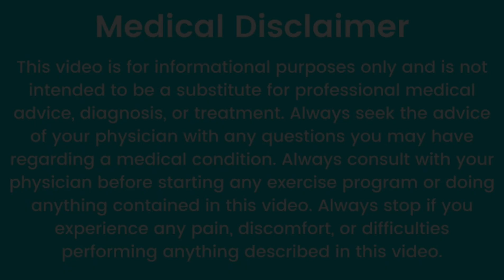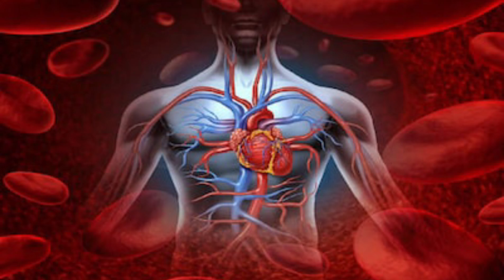शिलाजीत खाने के फायदे हैरान कर देंगे ll Benefits of Shilajit ll Desigoodhealth1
About Video -- 🖇️
Today In this video 🎬 you will see about benefits of Shilajit and uses of Shilajit in hindi and english | fitness tips 🏋️.

ᴅɪsᴄʟᴀɪᴍᴇʀ -- 🌫️

The information provided on this channel and its videos is for general purposes only and should not be considered as professional advice. We are trying to provide a perfect, valid, specific, detailed information .we are not a licensed professional so make sure with your professional consultant to the doctor in case you need it.

SOCIAL MEDIA ---